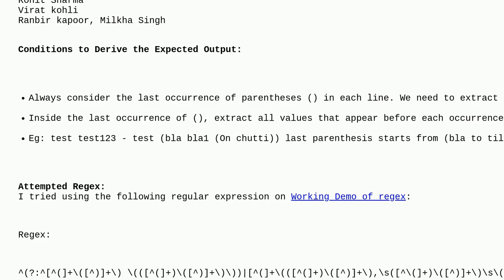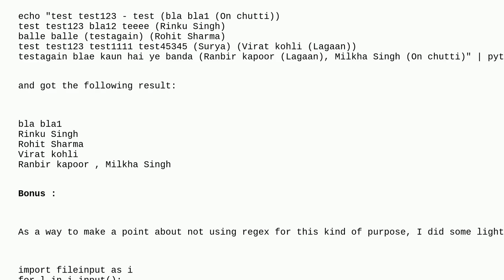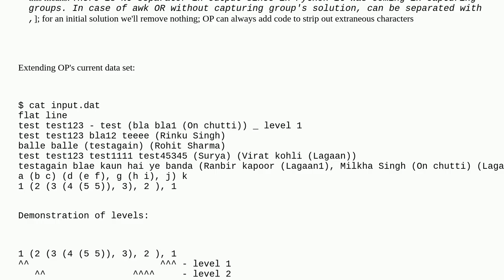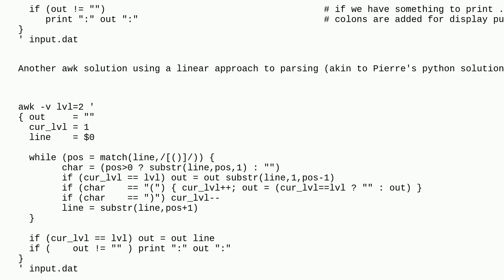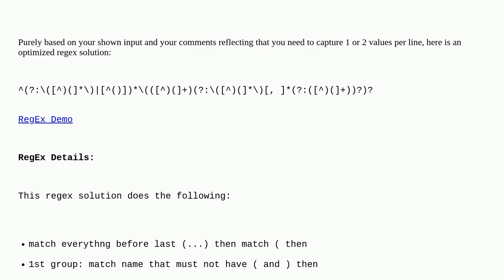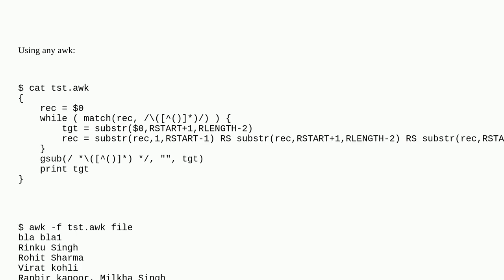Handling complex parentheses structures to get the expected data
A special thanks goes out to the community

  awk regex python